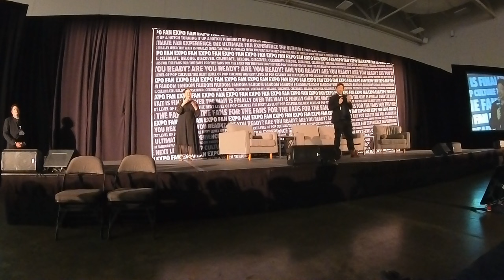2023 Dallas FanExpo Day 3 Cobra Kai Panel part 1 of 2 061123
Cobra Kai panel with Ralph Macchio & William Zabka hosted by Paul Salfen.